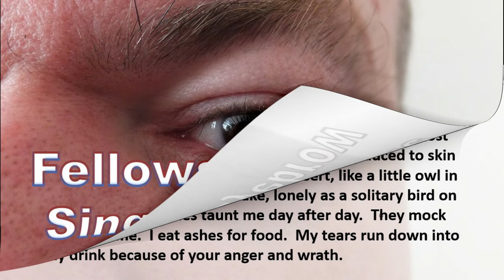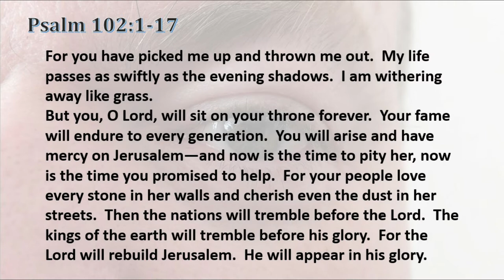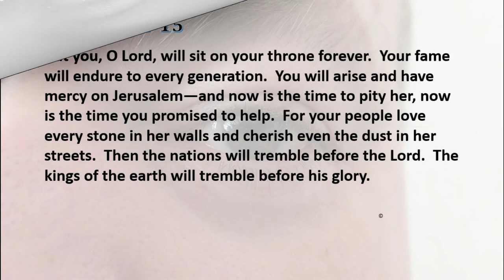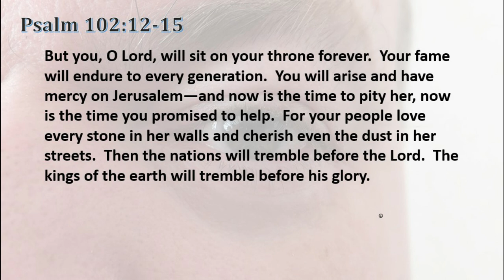5 11 20 Fellowship of the Singed Eyebrow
What Coronavirus means to the church's mission